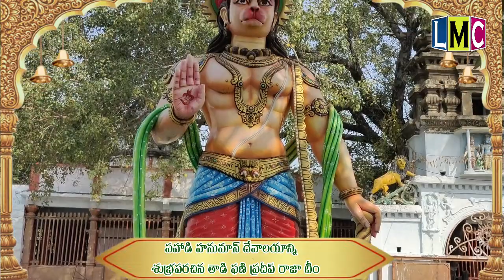పహాడీ హనుమాన్ దేవాలయాన్నిశుబ్ర పరచిన తాడి ఫణి ప్రదీప్ రాజా & టీం.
LMC CHANNEL
SSC SETUP BOX CHANNEL NO 11
NXT SETUP BOX CHANNEL NO 12